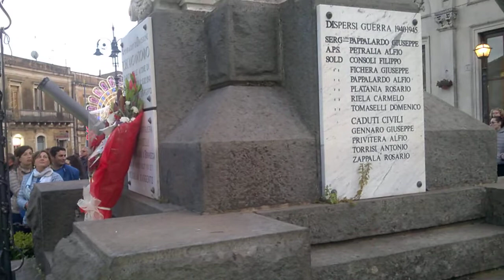PEDARA,19 MAGGIO 2019 - FESTA S.ANTONIO ABATE WP 20190519 106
Omaggio ai caduti